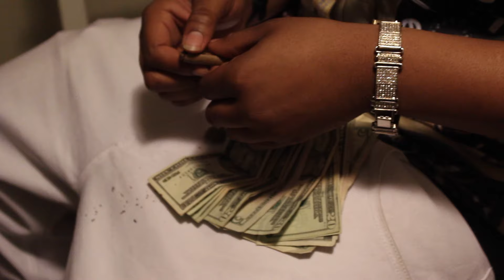Pacino x Lil Flame - KickStand (Music Video) | Shot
Music Video By Pacino & Lil Flame Performing Kick Stand

Shot By @ForeignVisuals